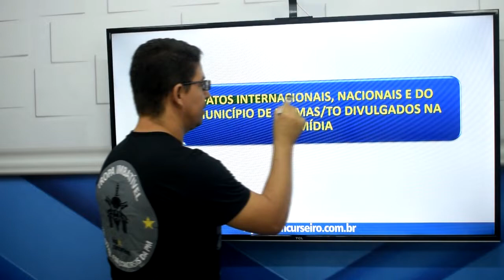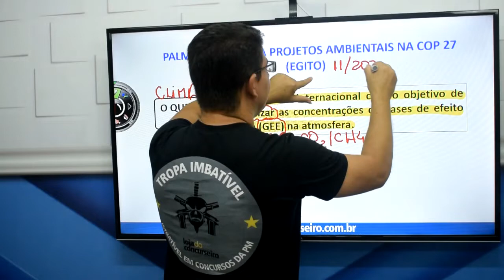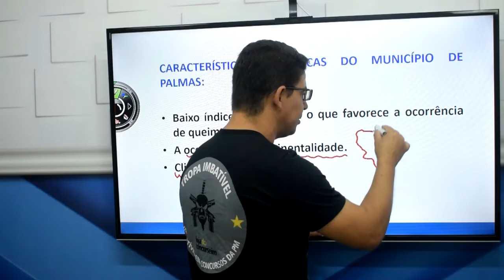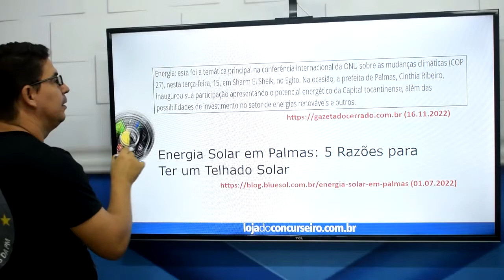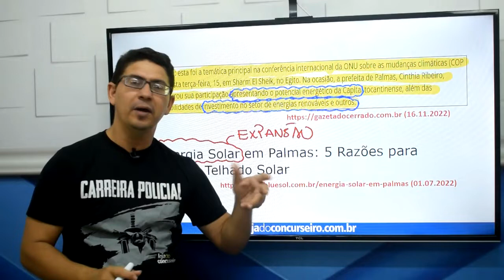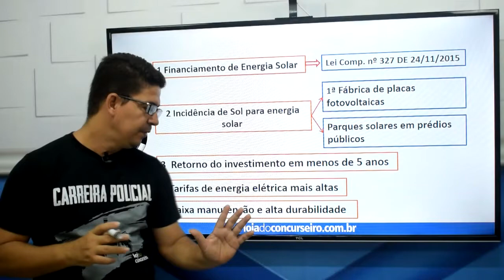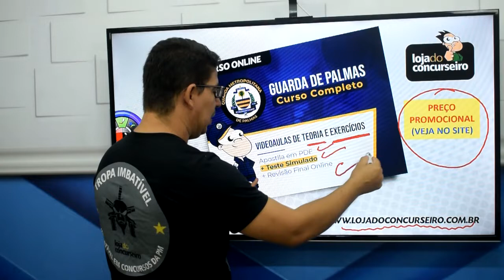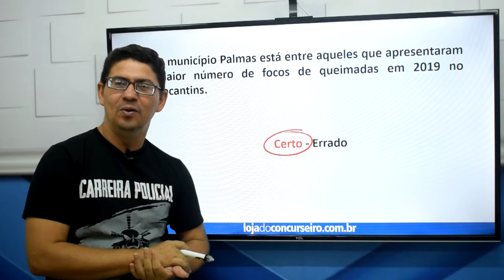Guarda de Palmas - Atualidades e Conhecimentos Regionais - Alessandro Pinon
Nesta série de Vídeos, os Professores da Loja do Concurseiro, ministram tópicos importantes para o Concurso da Guarda Metropolitana de Palmas/ TO e divulgam os cursos online da Loja do Concurseiro.